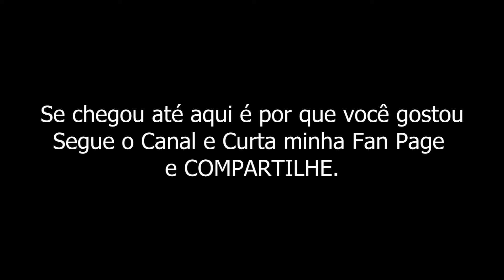DIFERENÇAS ENTRE COMPARAÇÃO E MODELAGEM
O mais normal o ser humano é as comparações, e muitas vezes acabam se frustando com isso.
No vídeo mostro um método que me ajuda a melhorar o meu desempenho dia após dia.